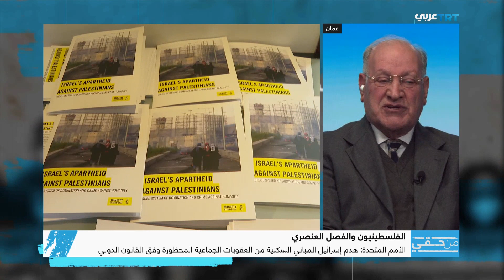الفلسطينيون والفصل العنصري | من حقي 86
وفي حلقاتنا هذه نسلط الضوء على حق الفلسطينيين في الحماية عن العنصرية الممارسة بحقهم من قبل الاحتلال الإسرائيلي.